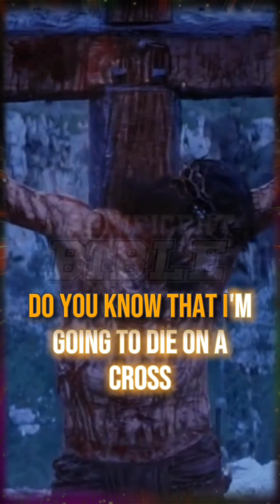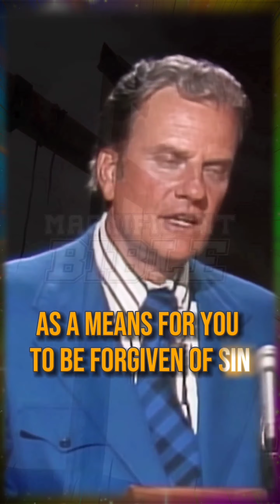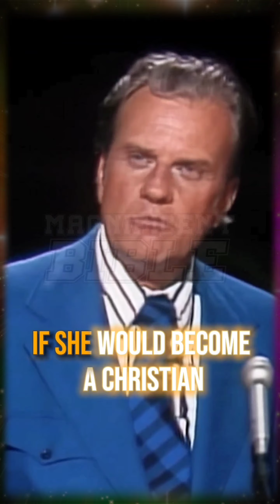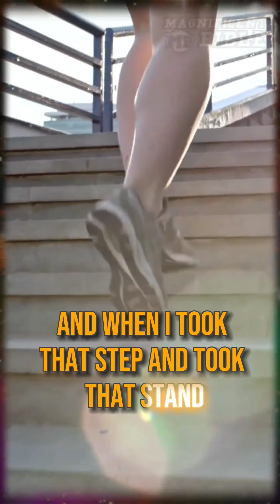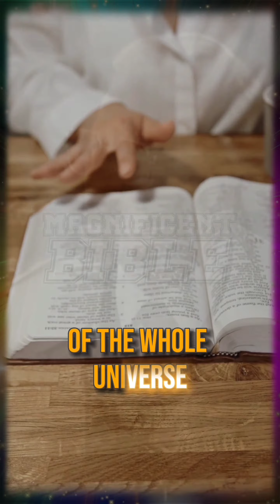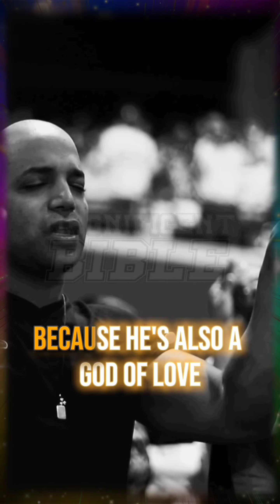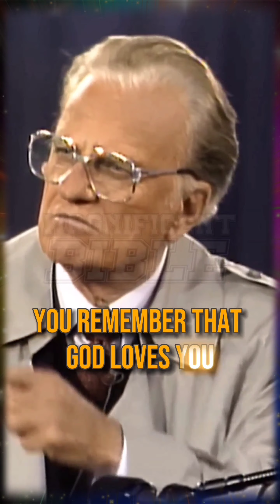BILLY GRAHAM Youtube Shorts Compilations Vol. 16